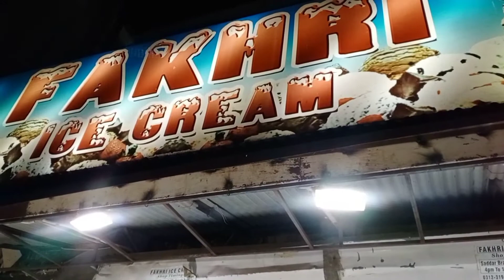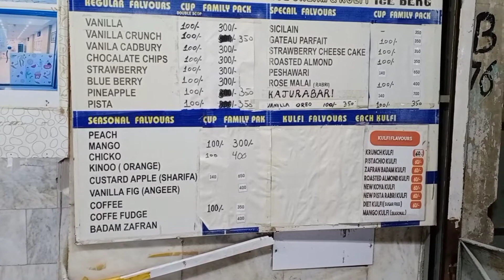Fakhri Ki Ice Cream 🍦 | Hyderabad Special 🍧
Garmi mein ice cream hi sabse ziyada khai jati hai. Aur ice cream ke mamley pr bhot kam logon pr bharosa kar sakte hain. Isliye main sirf Fakhri sey hi ice cream leta hon or wahien se khata hon.😍💯